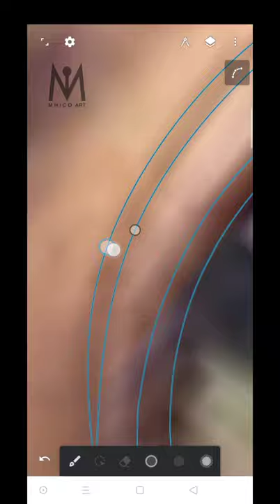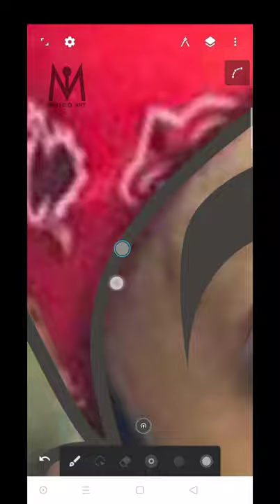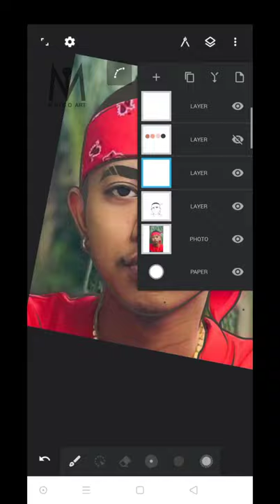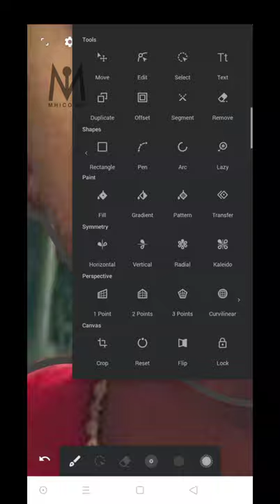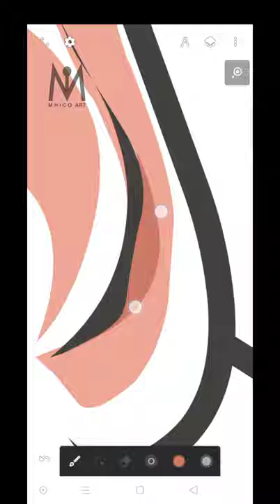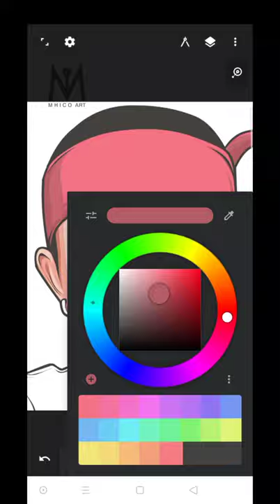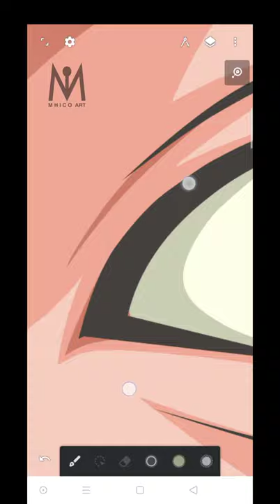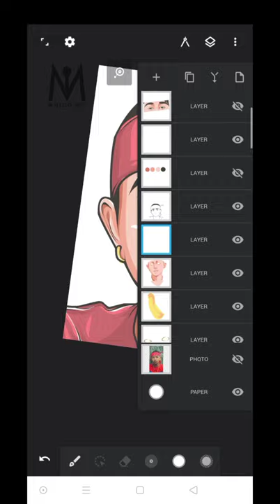SPEED ART USING INFINITE DESIGN | FLOW-G 🔥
Cartoon yourself
Autodesk sketchbook
Digital painting

Art
Timelapse
Vector art
Speedpaint
Speedpainting
Drawing lips digital
Vexel art
Vexel art tutorial
Eyes vexel art

Chong

🎵 Track Info:

Title: Mrs. Zazzara by Loxbeats